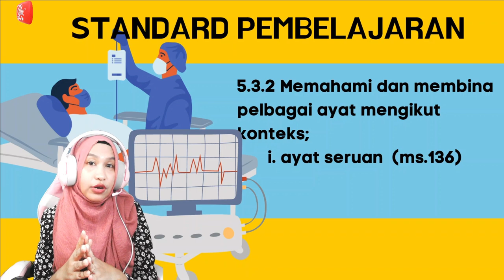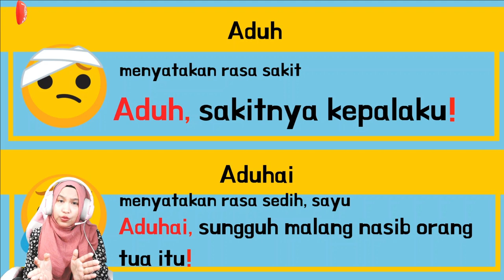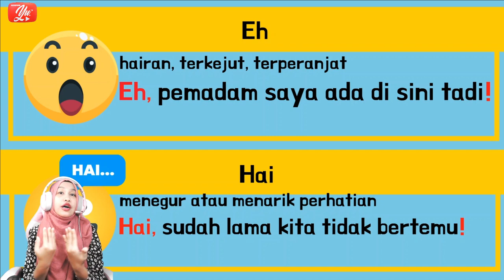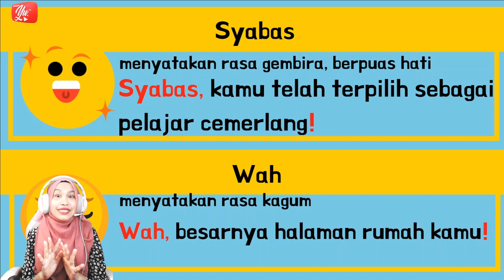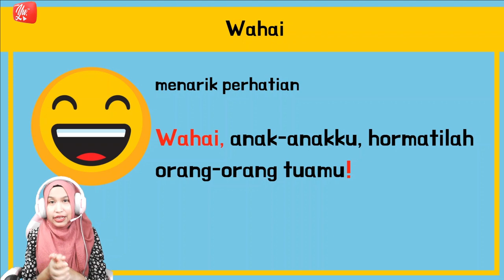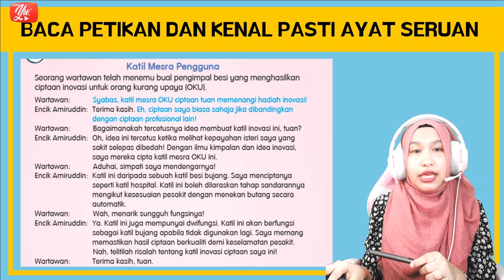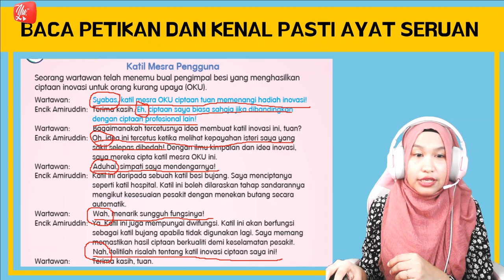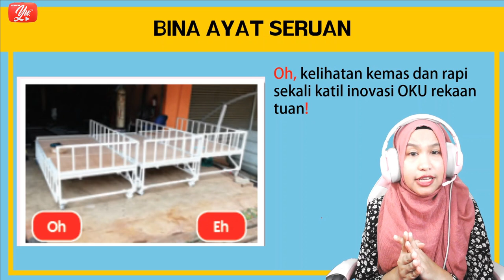KATIL MESRA PENGGUNA (HALAMAN 136) | BAHASA MELAYU TAHUN 5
Bahan ini dibina berdasarkan rujukan Buku Teks Bahasa Melayu SK Tahun 5. Bersama-sama ini saya kongsikan bahan latihan berupa lembaran kerja dan kuiz sebagai aktiviti pengukuhan dan pengayaan.

Kata Laluan bleh didapati dalam video ini di bahagian atas penjuru kanan.

Creditsound: Bendsound.com